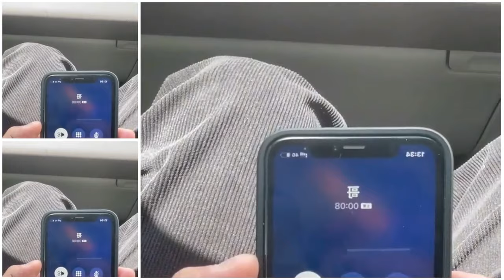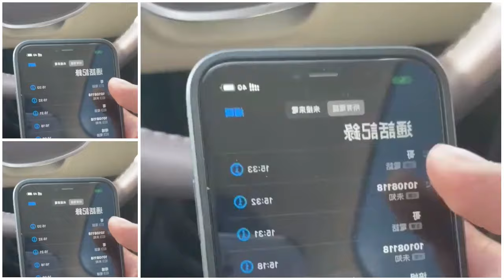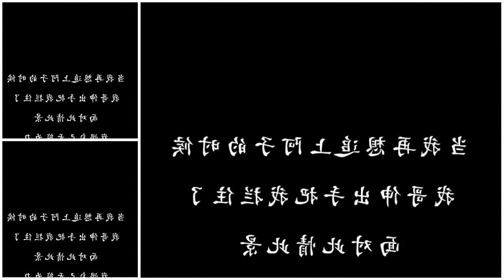阿子，我们想带你走出大山看看，可是现实成了我们无法逾越的高墙。记录真实生活